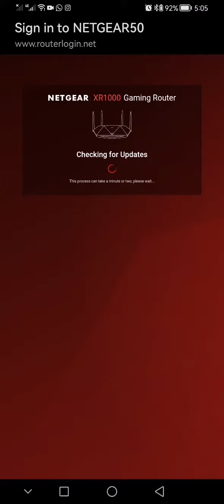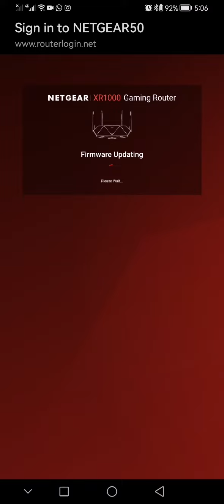Salam NetGaer installation (2)